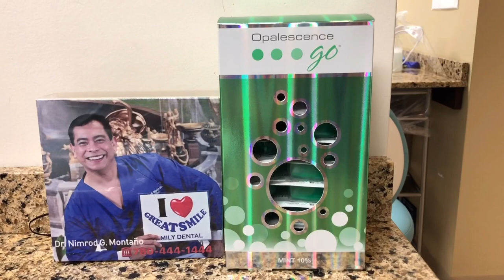WHITEN YOUR TEETH WITH OPALESCENCE GO!dokrodvlog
OPALESCENCE GO- Tooth Whitening System.